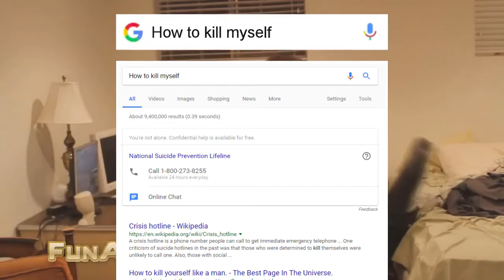Worst Google ad meme